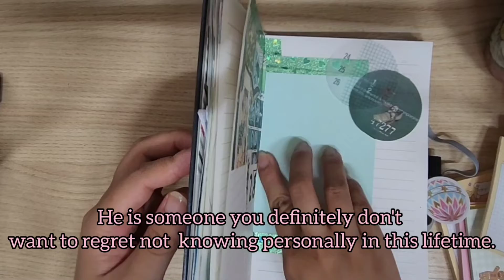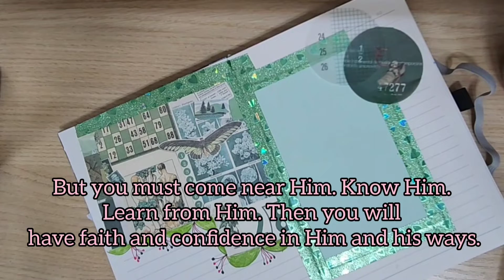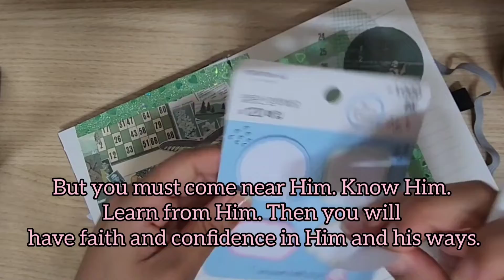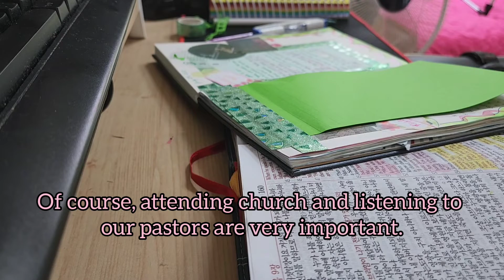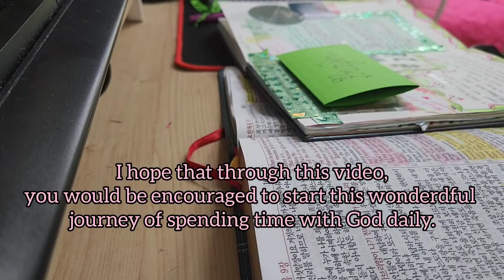Bible Journal With Me |Thia Park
How do you do your Bible Journaling these days? Sobrang nag evolved ang journaling ko from simpleng notebook to kung anu~anong decorations... 😅 But one thing is for sure, spending time with God has always been a wonderful experience. So, I'm hoping that I can encourage you or influence you to take the same journey of coming closer to God and spending time with Him. He is an awesome and wonderful God, Father, and person to know. Hinding~hindi ka magsisisi!

Musician: Jeff Kaale

Musician: Rook1e